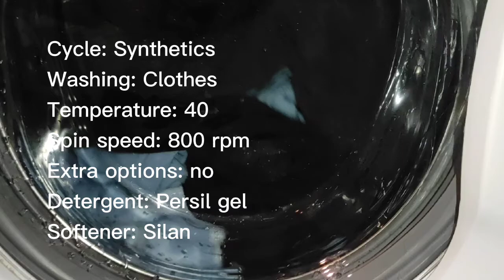Beko wkb51031ptm Synthetics 40 with jetsystem Full edited cycle